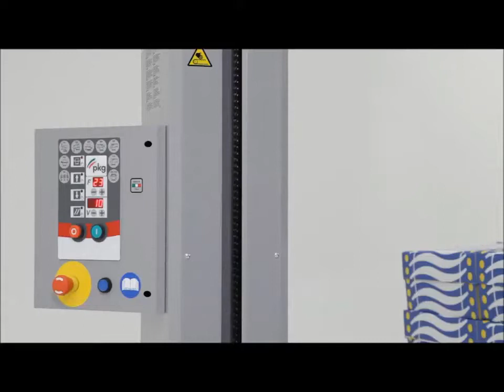PKG Simply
PKG Simply Pallet Wrapper
Supplied by Australian Wrapping Company